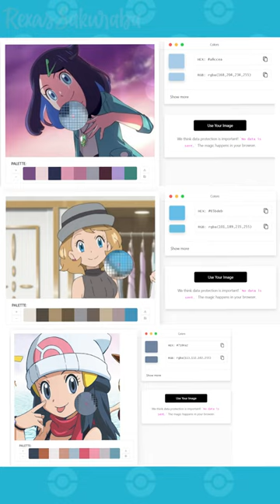RIKA MATSUMOTO HABLA SOBRE LA HIJA DE ASH!!